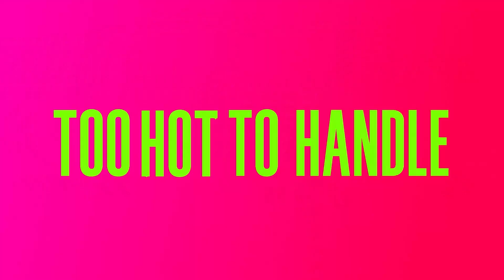NEW Too Hot to Handle is Truly Insane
This video is all about Too Hot to Handle season 4. while I've watched thth season 1 and season 2, this is only my second review of the show, I've also done one for thth season 3. This is one of the best and worst Netflix and reality shows ever made and it is brilliant. I loved the drama and the whole cast this season was so funny. Hope you enjoy the video ;)

pls
thanks